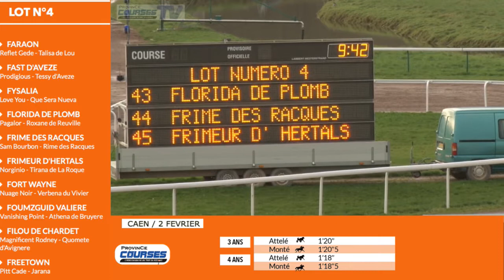Qualifications LOT 4 Caen 02 02 2018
Arrivée Lot 4 :
Fast d'Aveze - par Prodigious - ent : P. Belloche - 1'18"7
Fysalia - par Love You - ent : E. Hernot - 1'18"7
Florida de Plomb - par Pagalor - ent : Y. Saliot - 1'19"0
Filou de Chardet - par Magnificent Rodney  - ent : P. Daugeard - 1'19"5